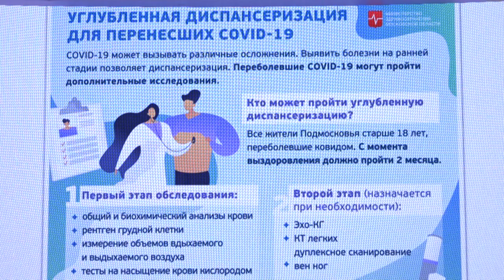Углублённая диспансеризация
Переболевшие коронавирусом могут пройти углубленную диспансеризацию. Мы выяснили, при каком условии это возможно, и почему необходимо делать прививку от гриппа.